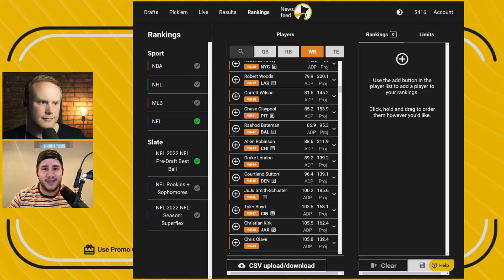Allen Robinson Highlights - How He Fits with the Rams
Allen Robinson highlights from the 2021 season, and how he fits in the Rams offense with Cooper Kupp and Robert Woods. The Underdog Football Show analyzes their fit together, if the Rams are done adding to the position (hello Odell beckham), and update their 2022 fantasy football rankings. Allen Robinson could thrive in the redzone.

⏰ Weekly Schedule
Monday: Underdog Draft Night (8pm EST)
Tuesday: Underdog Football Show (3pm EST)
Wednesday: Charles McDonald's Podcast (TBD)
Thursday: Underdog Football Show (3pm EST)

🎙️ Prefer Podcasts Instead?

✍️ We Also Write at The Underdog Network!